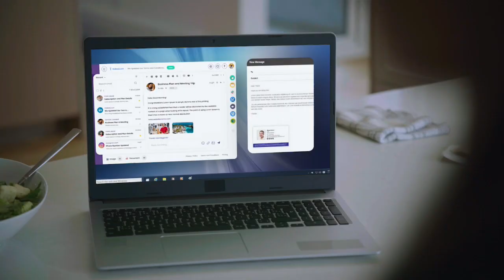2023 Eastern Conference Final Preview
Aaron Ward, David Pagnotta and Irfaan Gaffar preview the 2023 NHL Eastern Conference Final between the Florida Panthers and Carolina Hurricanes.

On the panel, the team discusses each club's strengths and what they'll need to do to move on to the Stanley Cup Final.